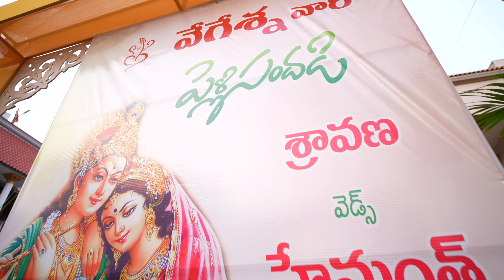Hemanth Varma & Sravana Padma wedding highlights Balu photography 9866813478